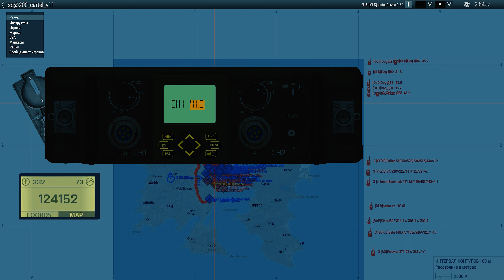Заруба с RAF